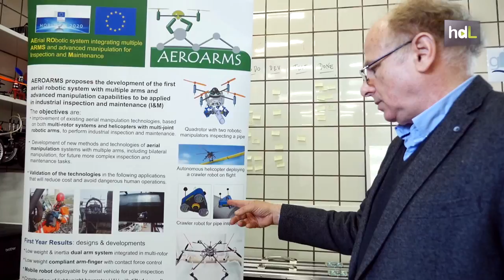HDL Aníbal Ollero, en lo más alto de la robótica aérea mundial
¿Pueden los robots simular fielmente las capacidades de los pájaros? El catedrático de Robótica de la Universidad de Sevilla Aníbal Ollero cree que sí y en ello centra sus actuales investigaciones. El grupo de investigación que dirige desarrolla en la actualidad drones con dos brazos capaces de manipular objetos, lo que en la disciplina científica se denomina  manipulación robótica aérea. Ollero ha logrado llevar a su equipo a la cabeza mundial en este tipo de desarrollos, integrándolo junto con el Centro Avanzado de Tecnologías Aeroespaciales (CATEC) en diversos consorcios europeos. En la actualidad, coordina Aeroarms, donde instituciones públicas y privadas de Europa han unido sus fuerzas para poner al servicio de la seguridad industrial este tipo de drones avanzados para la inspección de elementos en altura o de difícil acceso.